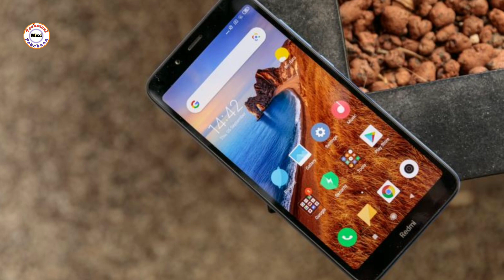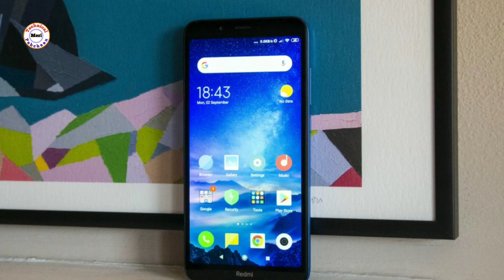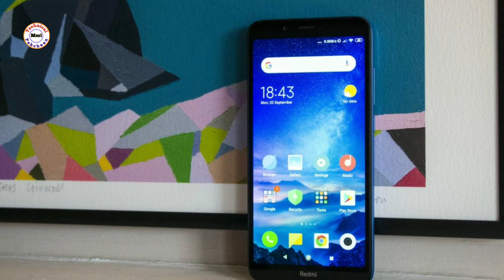Redmi 7A MIUI 12 Update, Redmi 8A MIUI 12 Update, Redmi 7A MIUI 12 Update Download, Redmi 7A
Redmi 7A MIUI 12 Update | Redmi 8A MIUI 12 Update | Redmi 7A MIUI 12 Update Download | Redmi 7A MIUI 12 Update Features

redmi 7a miui 12 update malayalam redmi 7a miui 12 update date redmi 7a miui 12 update features
redmi 7a miui 12 update link redmi 8a dual redmi 8a

Technical Meri Pehchan
technical meri pehchan
Technicalmeripehchan